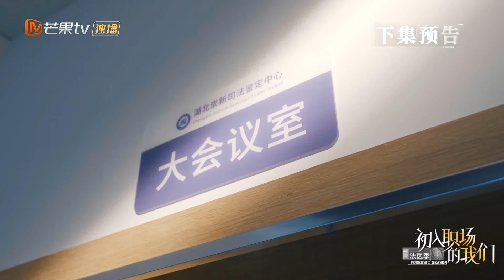《初入职场的我们2》EP6-2预告：案情扑朔迷离 究竟谁在撒谎！刘良要求实习生“复勘”？Workplace Newcomers S2丨MangoTV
考核助力团嘉宾：周雨彤、翟潇闻、齐思钧、成毅、郭俊辰、白宇帆
为生者权，为死者言，让证据开口说话！加入Mango TV VIP 3月19日起每周六、周日会员抢先看，抢先一步破译罪证密码！非会员每周日、周一中午12点更新完整版！